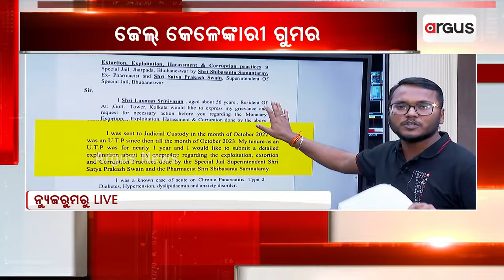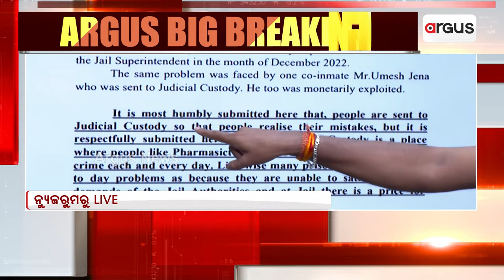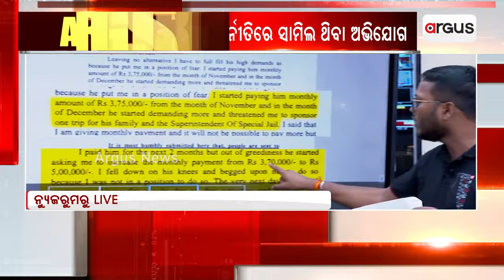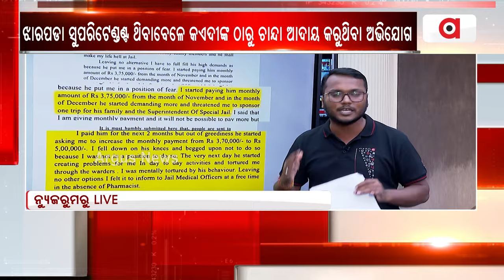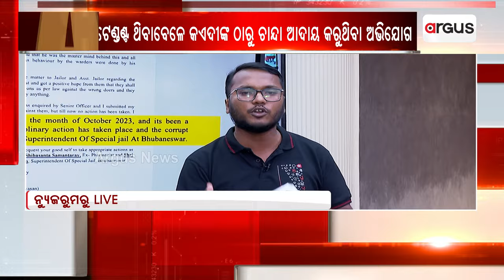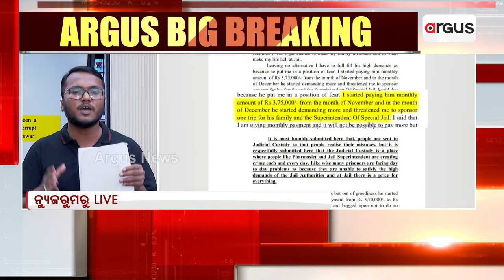ଝାରପଡା ଜେଲ୍‌ର ଖୋଲିଛି ଗୁମର । || Laxman srinivasan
ଝାରପଡା_ଜେଲ୍‌ର_ଖୋଲିଛି_ଗୁମର ।
କେନ୍ଦୁଝର ଜେଲ୍ ମୁଖ୍ୟ କାରାଗାରର ଅଧୀକ୍ଷକ ସତ୍ୟପ୍ରକାଶ ସ୍ଵାଇଁଙ୍କ ଫିଟୁଛି ଗୁମର । କଏଦୀଙ୍କୁ ଶୋଷଣ, ନିର୍ଯାତନା ସହ ଦୁର୍ନୀତିରେ ସାମିଲ ଥିବା ଅଭିଯୋଗ ।